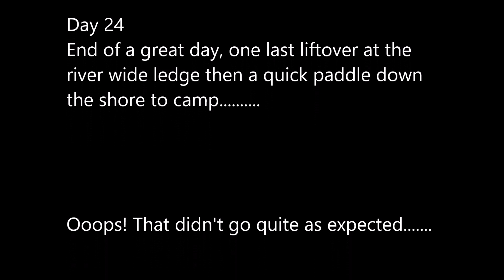George River Solo 2018 - Day 24 - 18/08/07 - liftover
From my 2018 solo canoe trip on the George River in Northeastern Quebec. 51 days / 730km from the Trans-Labrador Highway, across the Smallwood Reservoir and down the George to Ungava Bay.